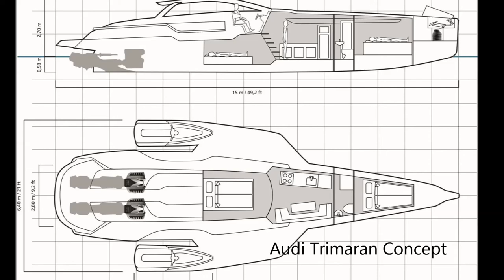Audi Trimaran Concept